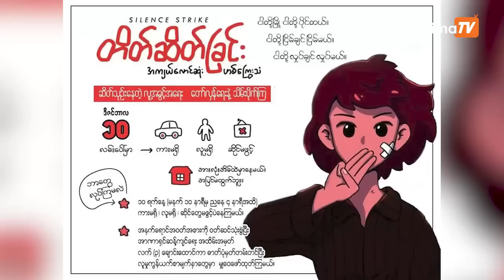NUG ရဲ့ လူ့အခွင့်အရေးနယ်ပယ်စွမ်းဆောင်ရည်ဆိုင်ရာ အကဲဖြတ်ချက် | Human Rights Barometer - Episode 11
အမျိုးသားညီညွတ်ရေးအစိုးရ (NUG) တည်ထောင်တာ နှစ်နှစ်ပြည့်မြောက်တော့မှာဖြစ်ပါတယ်။ လူ့အခွင့်အရေးဆိုင်ရာဝန်ကြီးဌာနဟာ ဘယ်လိုလည်ပတ်ခဲ့လဲ၊ ဘယ်ကိစ္စတွေကို စွမ်းဆောင်နိုင်ခဲ့ပါလဲ၊ ဘယ်အကြောင်းအရာတွေက စိန်ခေါ်မှုတွေရှိပါသလဲဆိုတာကို ပြည်ထောင်စုဝန်ကြီး ဦးအောင်မျိုးမင်းကို မဇ္ဈိမသတင်းခန်းစီမံခန့်ခွဲမှုအယ်ဒီတာ ကိုစိန်ဝင်းက မေးမြန်းထားပါတယ်။